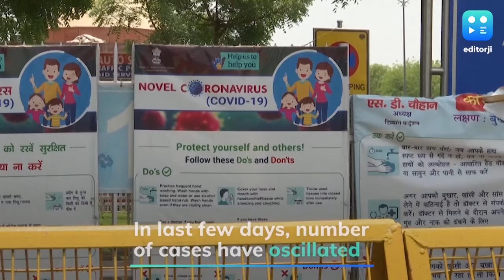EJ Espresso: All you need to know at the start of the day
The US will force out foreign students whose courses have moved online. Karnataka minister raises Covid community transmission alarm. And New Zealand has offered to host IPL 2020. All the news and updates for you in this editorji playlist